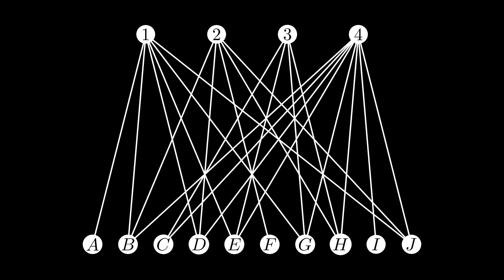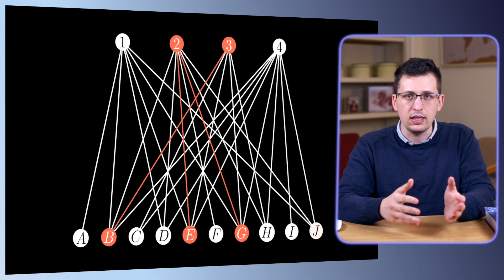How Spotify Recommends You Songs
Spotify has built his reputation around its ability to recommend the right song to the right user, at the right moment. At the core of this achievement lies their recommendation system, and at its core lies a social network. And that’s because machine learning and signal analysis cannot capture the full spectrum of moods, and emotions that music can elicit in listeners. To correctly predict those, you need data based on real human behaviour, and this is also why a social network can improve music prediction dramatically.

In this video, we’ll go through the different components of the Spotify algorithm, with a special attention on their collaborative and playlist analysis algorithms.

00:00 Intro
01:08 Spotify Recommendations
03:54 Content-Based Filters
06:02 Collaborative Algorithm
10:30 Outro